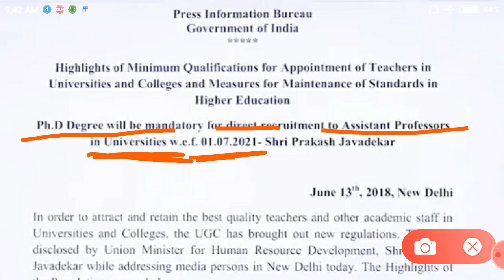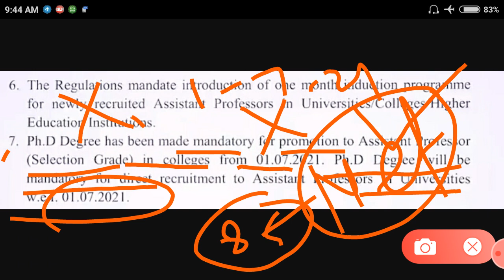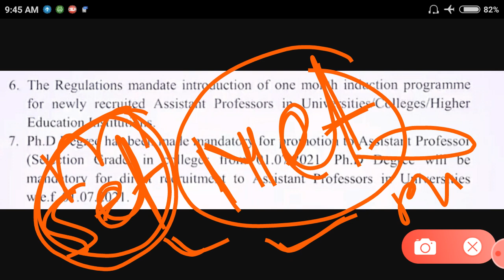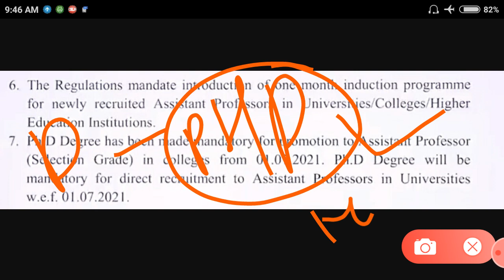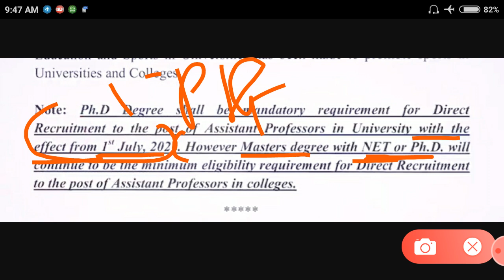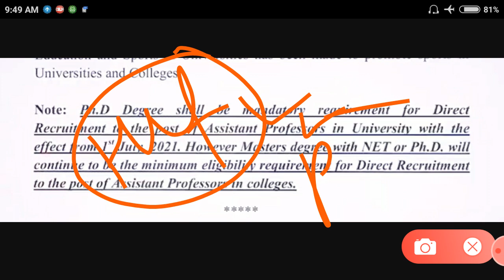NET / SET करुन उपयाेग नाही ? PhD Compulsory ? Misguide हाेऊ नका !! सविस्तर माहिती ! NTA NET - MH-SET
NET SET Exam Information
PhD compulsory ?

NTA NET/SET सेट Crash Course ICT Information Communication Technology ! Unit Wise Topic

Part 8

NTA NET/SET सेट Crash Course Higher Education System ! Unit Wise Topics मराठी मध्ये !!
Part 6
Part 7
Part 8
Part 9
Part 10

NTA NET/SET सेट Crash Course Teaching Aptitude !! Unit Wise Topics !! मराठी भाषेत !
NTA NET/SET सेट Crash Course Research Aptitude !! Unit Wise Topics !! मराठी भाषेत !

Other Video May be Helpful You

2019 Question paper Detail Analysis
Video by
Vpd Educational
NTA NET/SET सेट

NTA NET/SET सेट